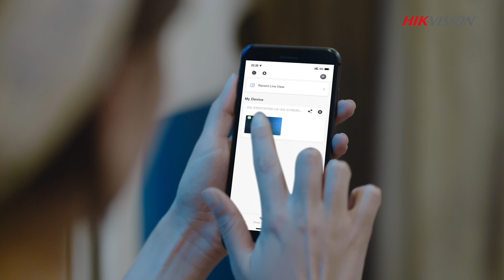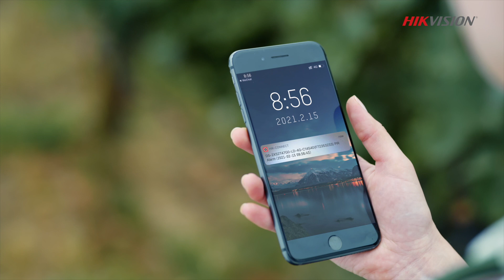New Solar-powered Standalone Security Camera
Hikvision’s Solar-Powered Security Camera perfectly suits areas where you need robust performance but power supplies and Ethernet cables cannot reach. And now it also comes with ColorVu technology, providing colorful vivid images 24/7!

These advanced camera kits are ideal for farms and forests, challenging infrastructure projects, and temporary sporting or cultural events.